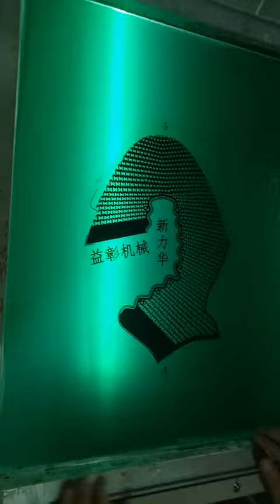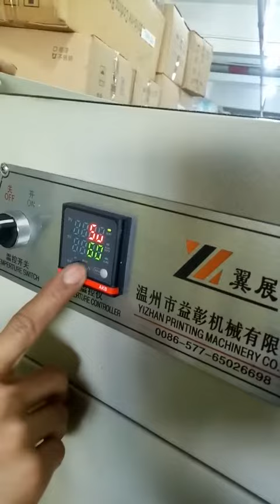SHB Film Position&Screen frame Drying machine